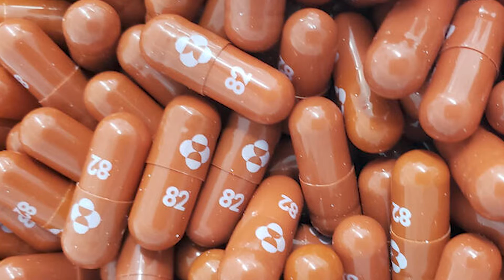Covid-19: Merck confirme l’efficacité de son traitement 50% le risque de décès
Le laboratoire pharmaceutique Merck a annoncé vendredi qu'une pilule expérimentale qu'il développe avec Ridgeback Biotherapeutics a réduit d'environ 50 % le risque d'hospitalisation ou de décès lié au Covid-19 lors d'un essai clinique.

Une analyse des essais de phase 3 a révélé que 7,3 % des patients traités avec le médicament de Merck, appelé molnupiravir, ont été hospitalisés dans les 29 jours, selon un communiqué de la société. Parmi les participants à l'étude qui ont reçu un placebo, 14,1 % ont été hospitalisés ou sont décédés au dernier jour de l'essai.  Aucun décès n'a été signalé chez les patients qui ont reçu du molnupiravir pendant la durée de l'essai, tandis que huit décès ont été signalés chez ceux qui ont reçu un placebo.

Le médicament s'est également avéré efficace de manière constante contre toutes les souches du Covid-19, y compris la variante delta très contagieuse.

La mise au point d'une pilule pour traiter efficacement le Covid-19 est depuis longtemps un objectif majeur des laboratoires pharmaceutiques, et ces nouveaux résultats ont rapidement suscité les éloges des experts.